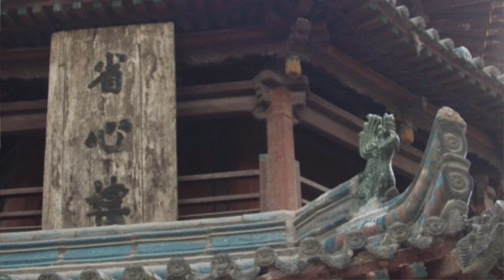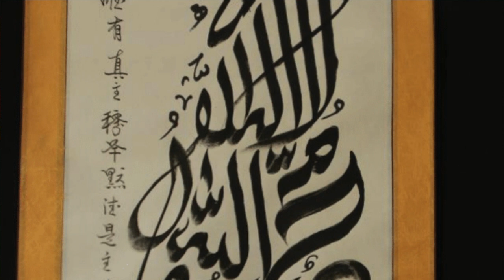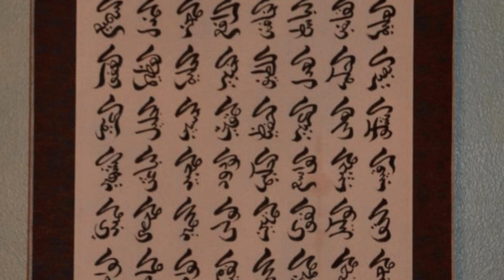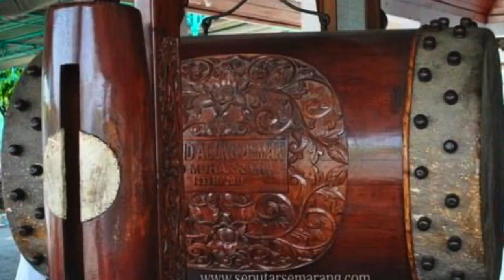Islam & Its Cultural Imperative | Dr. Umar Faruq Abd'Allah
Dr. Umar Faruq Abd-Allah delivers an insightful talk about the cultural imperative of Islam.

Shaykh Dr. Umar's talk is based on this article that he had authored in 2004

This talk was delivered at the Muslim Community Center - East Bay (MCC East Bay) in Pleasanton, California on Friday, April 6, 2018.

As Sheikh Dr. Umar Faruq Abd Allah explains in this talk, good cultural conventions have the power of law. They are given the same priority that law has, as long as they do not actually contradict Islamic law. Unfortunately, this is an idea that we have lost over the past 200 years.

This does not, of course, mean that we begin to drink alcohol if we come to a culture in which alcohol is prevalent. This only applies to cultural practices which agree with the rules we follow as Muslims. What this means is that Muslims are never aliens, no matter where they go. This was the way Muslims lived for a thousand years. This is why scholars called Islam a crystal clear river; because it is pure and clear, reflecting the color of the bedrock.

Therefore, if the culture was Chinese, Islam would look Chinese. If the culture was Indian, Islam would look Indian. If it goes to Europe, Islam would look European–such as Bosnian culture, which was a beautiful European Muslim culture, destroyed during the genocide.

Muslims are not cultural predators, and Islam has not come to destroy culture. The governing concept was, “unity in diversity.” Today, cultures are being destroyed through the global mono-culture, which is not a culture. Because of this, usually the way we dress doesn’t carry a specific message of our identity.

Dr. Umar Faruq Abd-Allah (Wymann-Landgraf) is an American Muslim, born to a Protestant family in Columbus, Nebraska. He grew up in Athens, Georgia, where both of his parents taught at the University of Georgia. He did his undergraduate work at the University of Missouri with dual majors in history and English literature. In his last year there, he won a Woodrow Wilson Fellowship and entrance to Cornell University in Ithaca, New York to pursue a Ph.D. program in English literature. Shortly after coming to Cornell, Dr. Abd-Allah read The Autobiography of Malcolm X, which inspired him to embrace Islam. He subsequently altered his field of study and transferred to the University of Chicago, where he studied Arabic and Islamic studies and received his doctorate with honors for a dissertation on the origins of Islamic law, “Malik's Concept of ‘Amal in the Light of Maliki Legal Theory.” He taught at the Universities of Windsor (Ontario), Temple, and Michigan. He then went to Spain to teach Arabic in Granada. Two years later, he was appointed to the Department of Islamic Studies at King Abdul-Aziz University in Jeddah, where he taught Islamic studies and comparative religions for several years. During the time he spent in Jeddah, Dr. Abd-Allah was able to study with a number of traditional scholars. He then returned to the United States in 2000 under the auspices of the Nawawi Foundation in Chicago. He taught Islamic Studies at Darul Qasim Institute in Chicago from 2012 to 2013. He is currently engaged in independent research, writing and teaching activities with institutions across the United States, Europe and Africa with a focus on Islamic Theology.

For centuries, Islamic civilization harmonized indigenous forms of cultural expression with the universal norms of its sacred law. It struck a balance between temporal beauty and ageless truth and fanned a brilliant peacock’s tail of unity in diversity from the heart of China
to the shores of the Atlantic. Islamic jurisprudence helped facilitate this creative genius. In history, Islam showed itself to be culturally friendly and, in that regard, has been likened to a crystal clear river. Its waters (Islam) are pure, sweet, and life-giving but—having no color of their own—reflect the bedrock (indigenous culture) over which they flow.